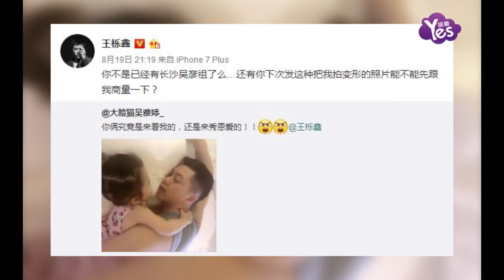【2年前】王櫟鑫與女兒看望吳雅婷 卻被吐槽：你倆來秀恩愛的吧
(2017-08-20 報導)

8月14日，王櫟鑫妻子吳雅婷生下二胎小王子，因剖腹還在修養的吳雅婷發文表示想念女兒，當天王櫟鑫帶著女兒去看望媽媽，非常的暖心。吳雅婷也在微博曬出王櫟鑫與唯伊的照片，然而卻是在吐槽這父女兩，笑稱：“你倆究竟是來看我的，還是來秀恩愛的！”